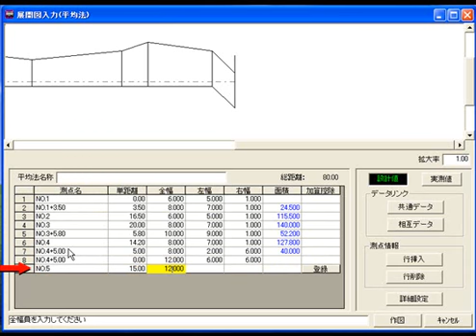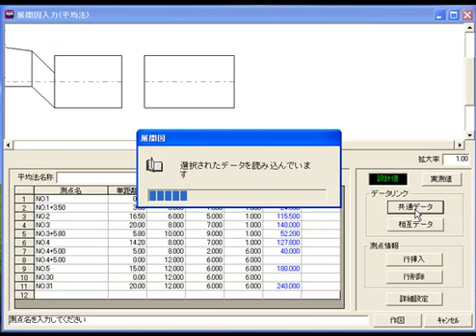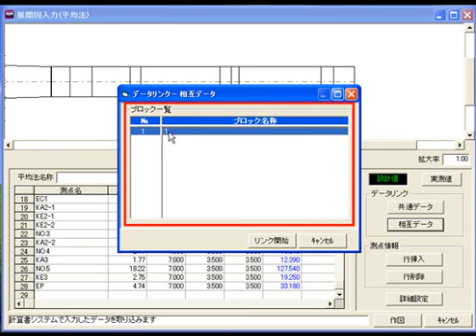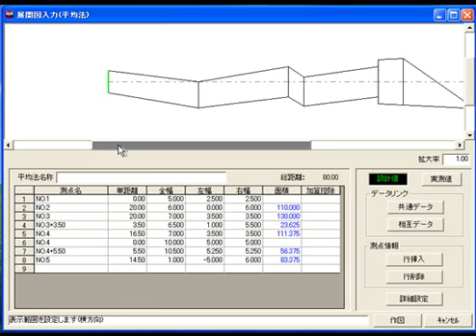平均法データリンク